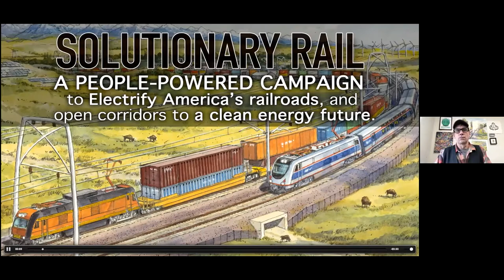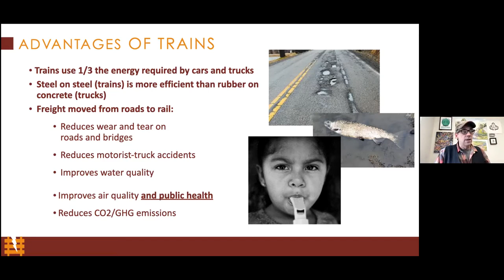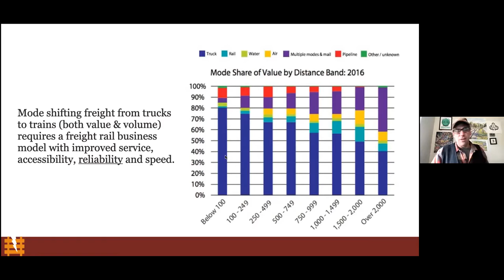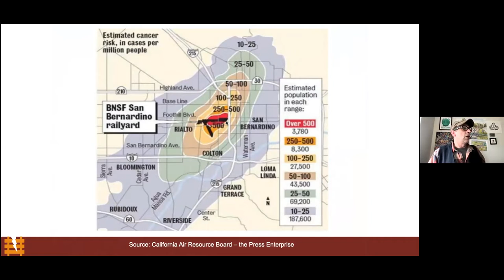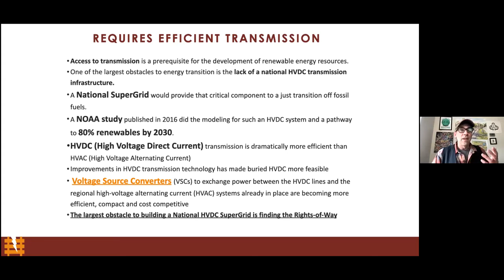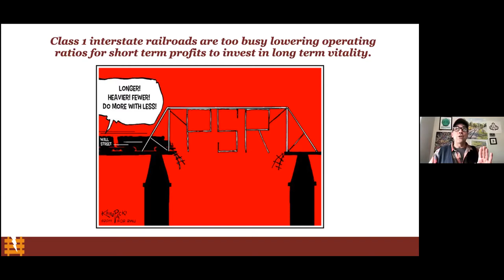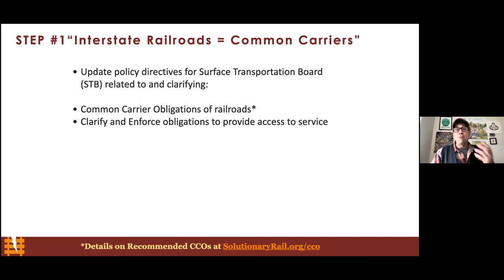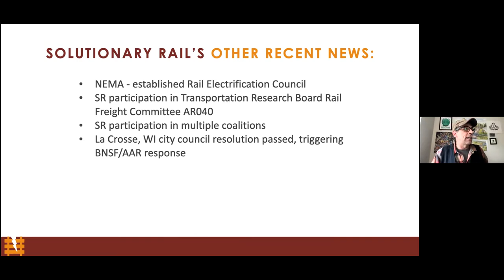Railroads, Decarbonization and the Public Good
On September 16th, Bill Moyer joined us to discuss his book, the Solutionary Rail, and the book's approach to putting railroads and railroad rights of way at the gravitational center of decarbonization. Moyer explored some of the challenges of getting the kind of infrastructure that truly serves the public interest, community wellbeing, and social and environmental justice. He spoke about the necessity that public investments in transportation be accountable to the external costs they have on society, and what may help us reduce harms and increase benefits.